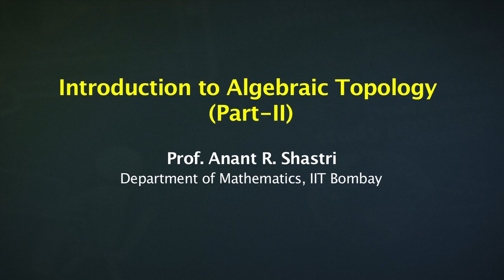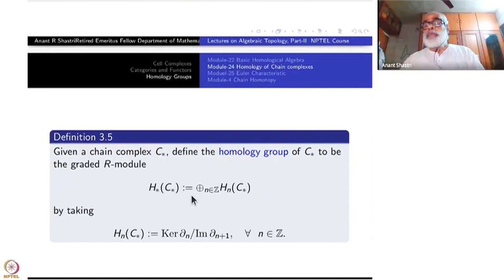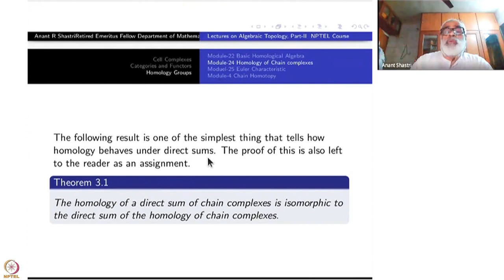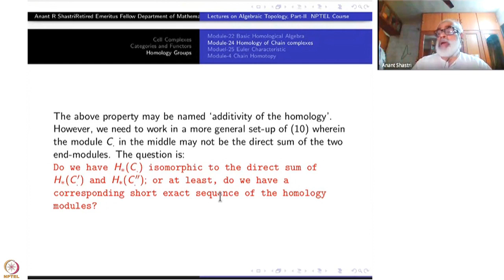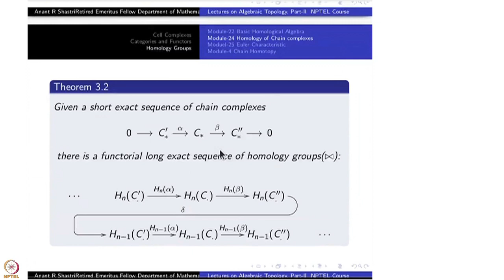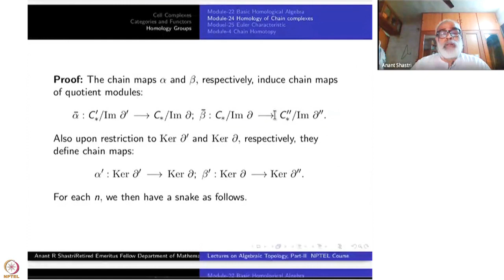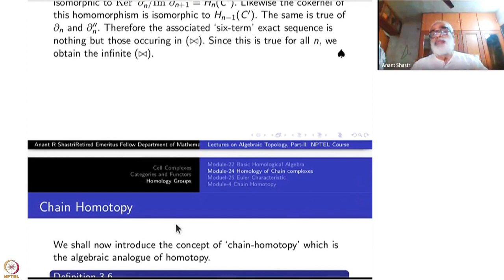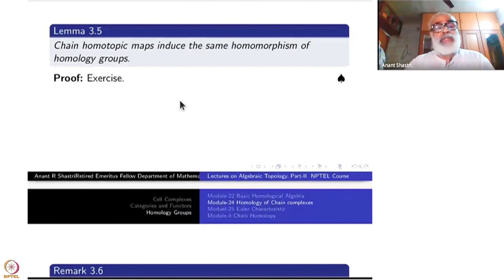Week 5-Lecture 24 : Homology of Chain Complexes